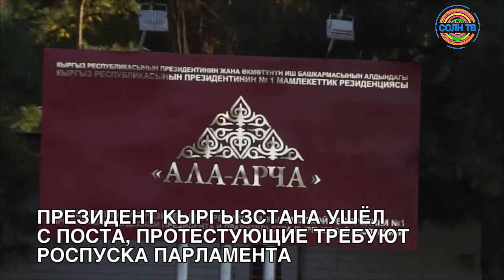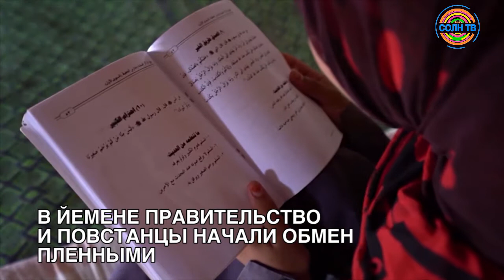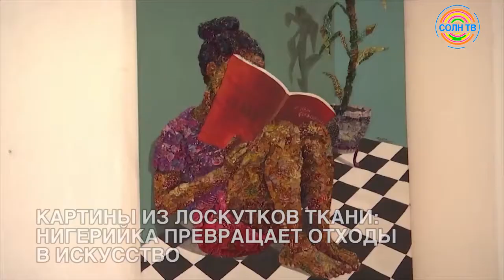Мировые новости 16/10